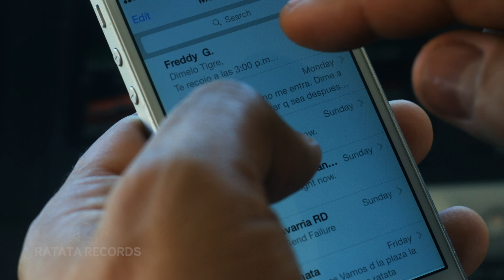No me duele - El Cata (Video Oficial)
ESTA CANCIÓN ESTA DISPONIBLE EN TODAS LAS PLATAFORMA DIGITALES

Written and Performed by El Cata

LYRICS

VOZ:
Y EH, EH, EH, EH, LA, LA, LA, LA, LA, LA

CORO:
AL QUE NO LE DUELO NO ME DUELE
NO ME DUELE, NO ME DUELE
NO ME DUELE, NO ME DUELE, EH EH EH AH

VOZ:
ME PASAO LA VIDA ENTERA TRABAJANDOLA COMO UN CUALQUIERA
PA DESENTEMENTE PODER VIVIR
UN DIAL A LA SEMANA ES QUE YO LIBRO Y HOY DOMINGO ME PONGO BONITO
PA QUE VENGA A DECIR QUE NO VAS A SALIR

SI TU QUIERES QUEDATE TU, ESTE CUERPO SE VA A GOZA
ESTA NOCHE SE VA A BAILAR SE VA A BEBER
OTRA SEMANA QUE VIENE AHI Y ESTA SE FUE, WE, LE, LE, LA, LAI

RAP:
NO ES VERDAD QUE ME VOY A COSTAR
YA SABIA QUE TE IBA A DOBLA
ES UN DIA QUE TENGO NA MA
ME LO VOY A GOZA ME LO VOY A TRIPIAR RATATA

HOY VOY PA LA CALLE CON TO PA' QUE NO FALLE
A CUALTA PATA E CABRA NUNCA GUALLE
PRESINAO CON EL VIEJO PA' LOS FRESCOS DEL VALLE
DE MUJERES NI SE DIGA SIEMPRE A SIDO MI DETALLE

VOZ:
OYE MA, ESTA NOCHE VA COMO ES
ESTA NOCHE SE VA GOZA
ESTA NOCHE SE VA A BEBER

ESTA NOCHE, ESTA NOCHE, EH, EH, EH, AH,

RAP:
VAMO AL CAMPEO EN ETO UN CHIN DE FRONTE Y DEO
YO LO VEO TU LO VEZ SI TE LO DIGO NO LO VA A CREER

OH OH AH, OE, OE, OE, EA
OE OH OH OH AH, O E O E (2 VECES)

CORO:
Nomeduele, NO ME DUELE, EH EH EH AH